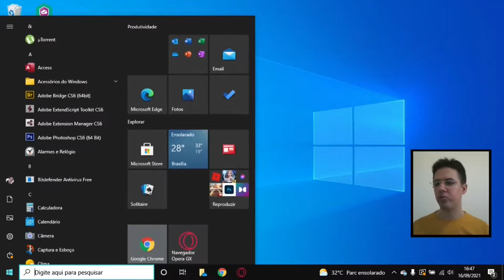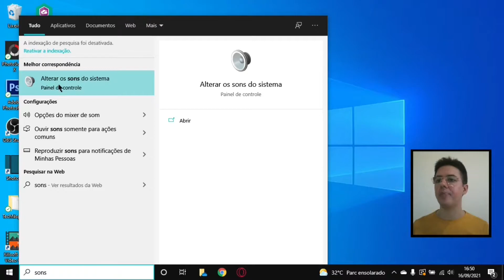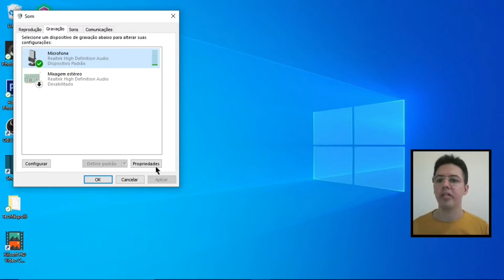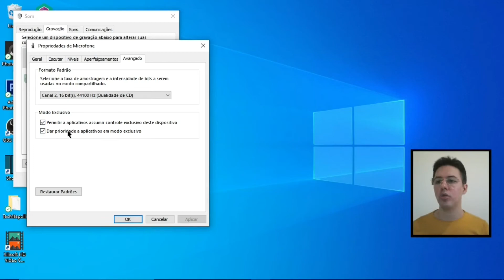Notebook NÃO Reconhece MICROFONE: CONHEÇA a Solução AGORA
Veja como resolver o problema de quando o notebook não reconhece microfone e entenda por que o pc não reconhece o microfone do headset.

🏆 MELHORES VÍDEOS 🏆

Grande Abraço

TecMáspolli

IMPORTANTE

Ao pesquisar sobre questões de notebook não reconhece microfone, eu, do TecMáspolli sempre busco e comprovo as melhores maneiras para o usuário conseguir entender como usar o microfone no notebook.

No entanto não tenho como garantir que todos os usuários terão sucesso total ao tentar configurar headset p2 para o seu notebook, pois existem muitas varáveis que eu não tenho como observar.

É necessário que cada um faça a sua parte para conseguir configurar seu microfone, seja ele um headset, fone de ouvido ou de lapela.

Lembrando sempre que cada usuário é o responsável principal por saber como conectar microfone ou fone de ouvido no notebook.

NÃO TEM COMO CONECTAR HEADSET COM DRIVER REALTEK DESATUALIZADO

No entanto, se o usuário seguir todo passo a passo do vídeo em questão, conseguirá um meio para atualizar o driver realtek, configurar e resolver o problema de quando o notebook não reconhece microfone.

Esteja sempre investindo em conhecimento e saiba como conectar microfone ou fone de ouvido no notebook corretamente.

Cada sonho que você deixa pra trás, é um pedaço do seu futuro que deixa de existir. (Steve Jobs)👊

TecMáspolli